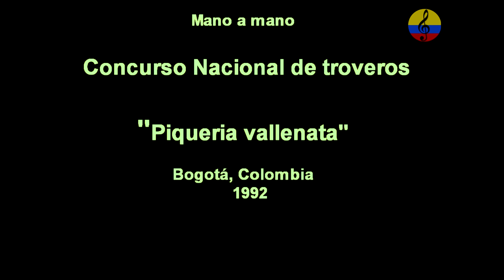Piqueria vallenata, duelo musical entre dos cantantes, Bogotá, 1992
La tradición de la piqueria, epicentro de las parrandas con acordeón, caja y guacharaca, es una de las que más alegría genera en la música vallenata y uno de los concursos que mayor expectativa produce en los festivales regionales y nacionales. Consuelo Araujo Noguera, ‘La cacica’ en su libro ‘Lexicón del Valle de Upar’, define a la piqueria como “sustantivo de rancia estirpe vallenata, duelo musical entre dos cantantes o repentistas de la música vallenata”. Para el docente, investigador y decimero José Atuesta Mindiola, “la piqueria vallenata es la confrontación o duelo musical entre dos cantantes o repentistas que de manera talentosa y graciosa improvisan versos (emulando los piques en las peleas de gallos), donde un contendiente invita al otro a que le responda de forma lógica, amena, alegre y picaresca”. Atuesta cuenta que ha sido jurado en concursos de piqueria durante más de 20 años, reconoce que admira esa manera de responder de los contendientes y esa agilidad mental para contestarle al otro. “Como dice el poeta Antonio Machado, los hombres empíricos tienen un instinto cultivado para la poesía. Ese verso de piqueria es el octosílabo, origen del romance español y tiene la estructura de la décima”, comenta. Uno de los temas musicales que ejemplifica el duelo entre verseadores es la canción clásica del repertorio vallenato ‘La gota fría’, compuesta por Emiliano Zuleta Baquero, en la cual ataca a su rival Lorenzo Morales, en una conocida rivalidad para ver quién era mejor acordeonero, compositor y cantante.